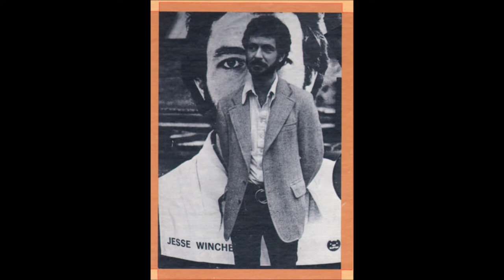Jesse Winchester - The Brandnew Tennessee Walz (Reprise)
From the Album: "Let The Rough Side Drag"